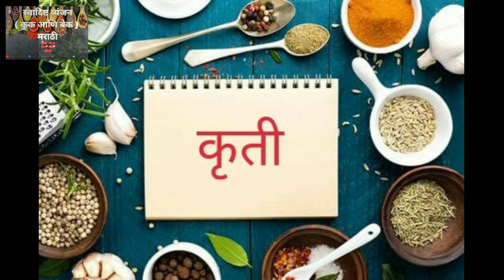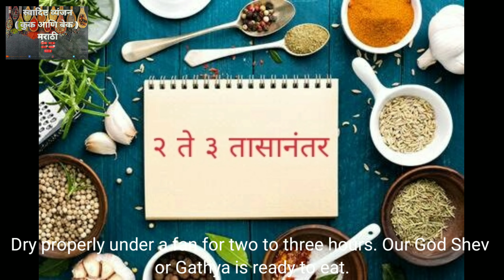जत्रेमधली गोड शेव / गाठ्या | God Shev / Gathya | Sweet Shev / Gathya | Jatre Madhali God Shev/Gathya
गोड शेव / गाठ्या बनवायचा कालावधी - १५ ते २० मिनिटे

🌺 जत्रा स्पेशल गोड शेव / गाठ्याची स्वादिष्ट रेसिपी 🌺

गोड शेव / गाठ्या

साहित्य :-
बेसन - १ कप (वाटी)
गुळ - पाऊण कप (वाटी)
खायचा रंग - चिमुटभर रंग १ मोठा चमचा पाण्यामध्ये घोळून
पाणी - ५ मोठे चमचे
तेल - १ मोठा चमचा + २ छोटे चमचे + तळण्यासाठी

God Shev / Gathya

Ingredients :-
Food color - 1 pinch color mix with 1 Tbsp water
Oil - 1 Tbsp + 2 Tsp + for frying

Method :-
* Initially put 1 cup gram flour (Besan) in a pot and add a tablespoon of oil in it and then mix the oil gram flour properly.
* After oiling the gram flour (Besan), add a little water and make a soft dough.
* Then apply a teaspoon of oil to the dough and  rub it once again.
* Then apply a little oil on the hand and take a small piece and make a long Shev or Gathya.
* In the same way, make Shev or Gathya of all the dough.
* Then heat the oil in a pan on the other side.
* Once the oil is well heated, add one by one Shev or Gathya into the hot oil and fry over low heat till the Shev or Gathya turn golden in color .
* In this way the remaining Shev or Gathya were also fried in oil till golden color.
* Then heat the pan on the other side, add a ¾ cup of jaggery, add two tablespoons of water and melt the jaggery properly over low heat.
* Once the jaggery is well melted, add the food orange color and stir again for one minute.
* Then add a teaspoon of oil and mix again in a couple of minutes.
* When the jaggery liquid (Gulacha Pak) is ready then add the prepared Shev or Gathya in it and stir continuously till the Shev or Gathya is absorbed all the jaggery liquid (Gulacha Pak).
* Then spread the Shev or Gathya in a plate and let it cool under the fan for two-three hours.
* Dry properly under a fan for two to three hours. Our God Shev or Gathya is ready to eat.
* So this is how our crispy and sweet Shev or Gathya is ready.